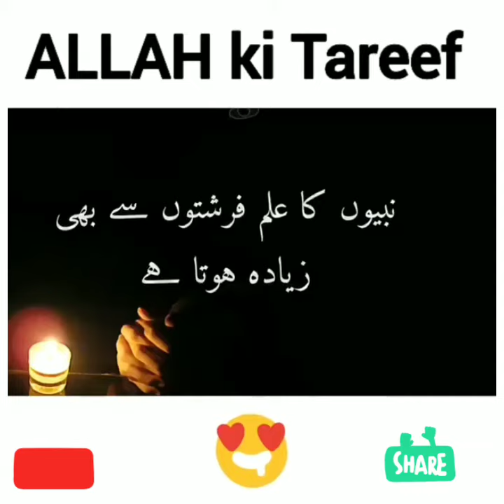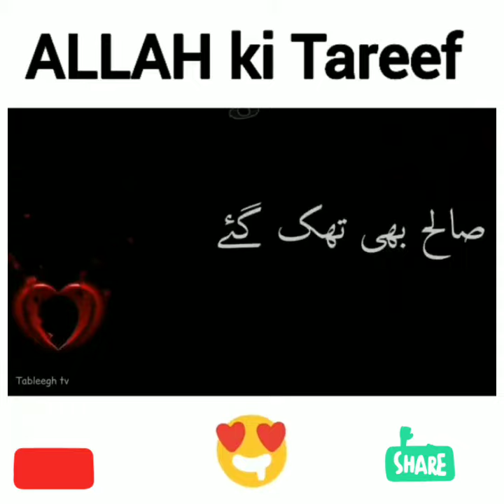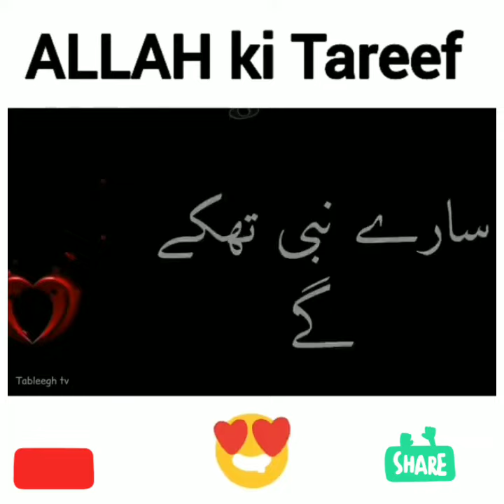allah ki tareef, allah ki tareef naat, allah ki tareef by maulana tariq jameel, allah ki tareef stat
allah ki tareef,
allah ki tareef naat,
allah ki tareef by maulana tariq jameel,
allah ki tareef status